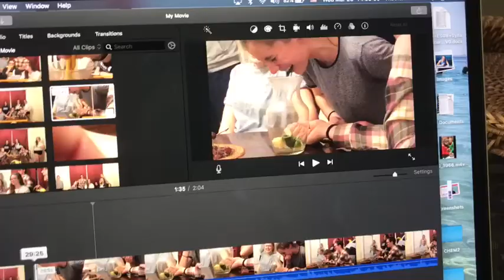san souci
deland 2019!